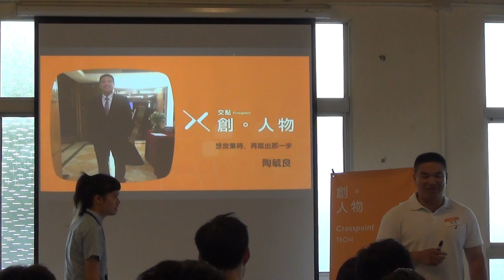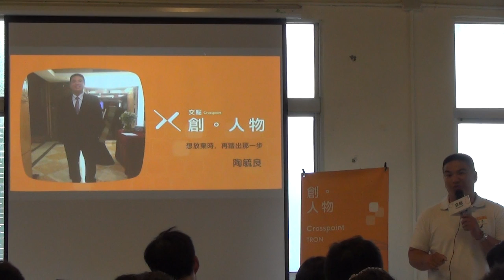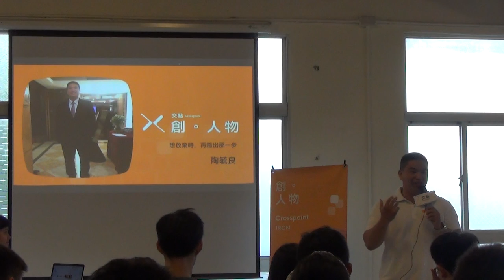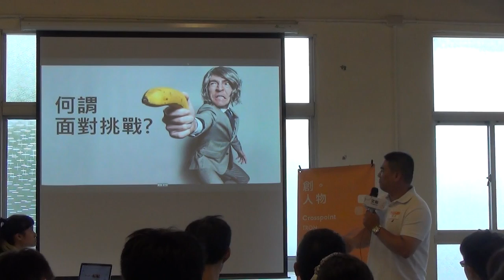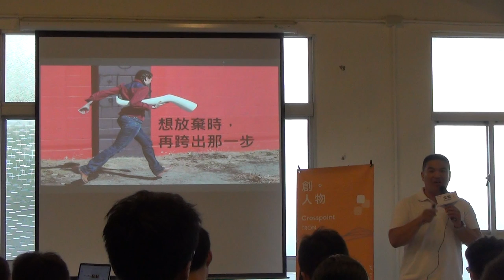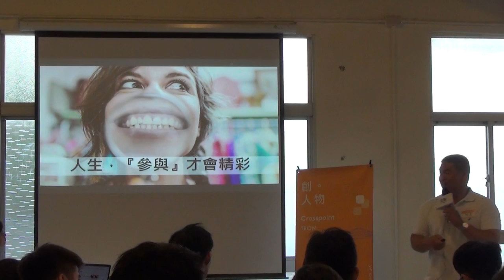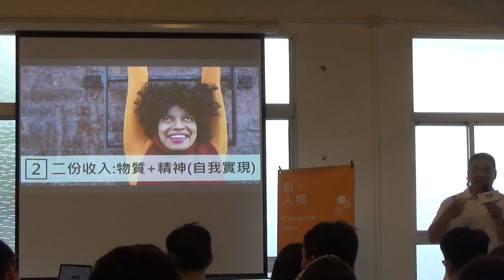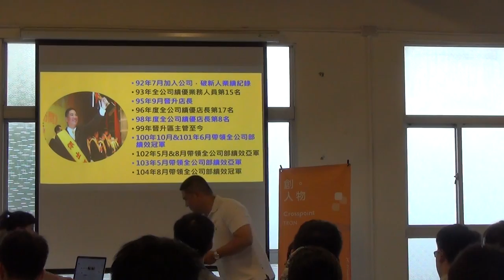【交點創人物2016.9月】陶毓良/想放棄時，再踏出那一步——那些業務教我的事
【 想放棄時，再踏出那一步——那些業務教我的事 】
創人物｜陶毓良(陶呆) 熱血上班族

「人生，重要的不是起跑點，而是轉折點」
讀英文系的我，畢業之後選擇了從事不相關的業務工作，在每個被拒絕及想放棄的時候，了解原來真正的挑戰，是你在想放棄時，重新思考當初你盼望工作能給你的，而那些，其實都得靠你自己去尋找。
回顧14年的業務生涯，我發現投入的每一刻青春，都在時間的洗鍊下，兌現成為等值的經驗，而在那些轉彎處所做出的選擇，也成就了某些精采。

9/25 我在創人物，和你一起找回再踏出那一步的勇氣